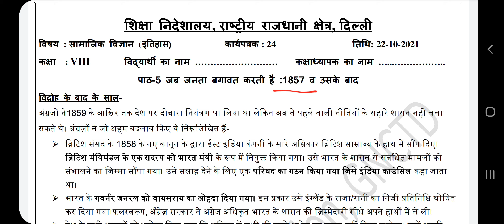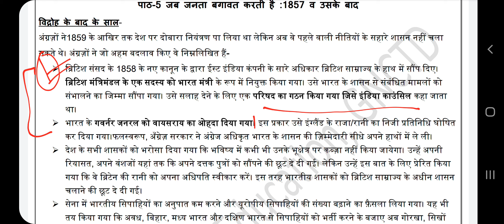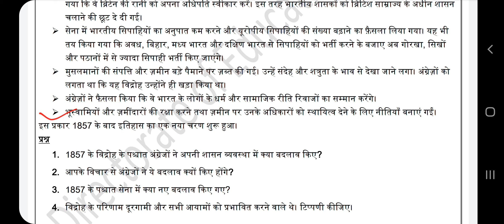DOE Worksheet No.24/Class8/SST his./Hindi Medium/Date-22.10.21/सामाजिक विज्ञान/इतिहास/1857का विद्रोह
DOE Worksheet No.24
Social studies
Hindi Medium
सामाजिक विज्ञान
1857का विद्रोह
परिणाम व आधार
ब्रिटिश प्रशासन में बदलाव
सेना में बदलाव